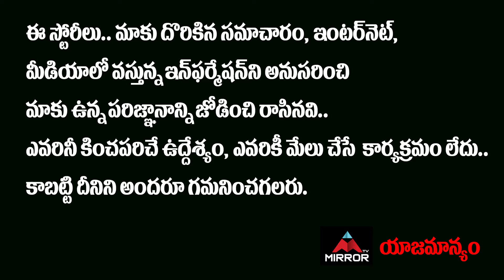Nijama Song Launched by Chandrabose | Vikram Movie | Satya Master | Suresh Chandra | MT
10.My Village Show Anil Geela About Bigg Boss 5 Telugu Entry | Anil Geela Wife Amani | Mirror Tollywood